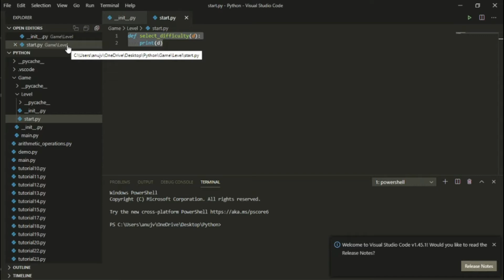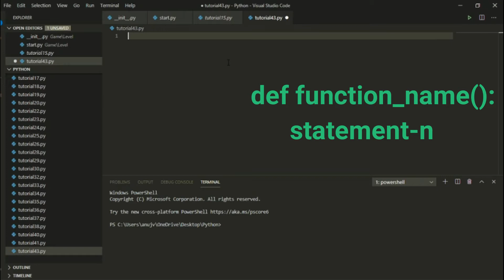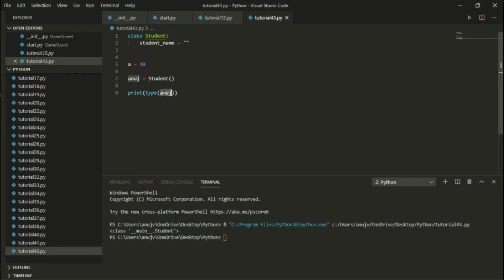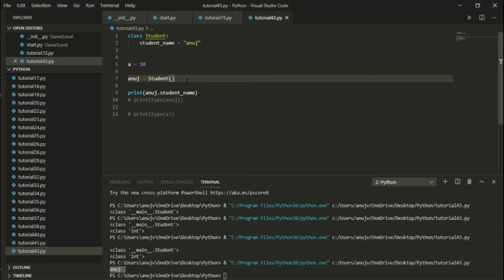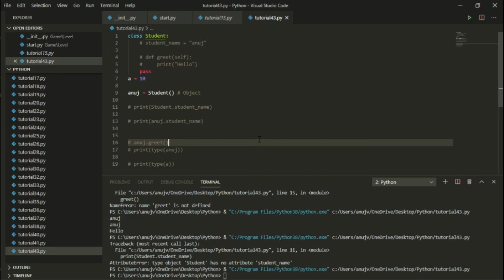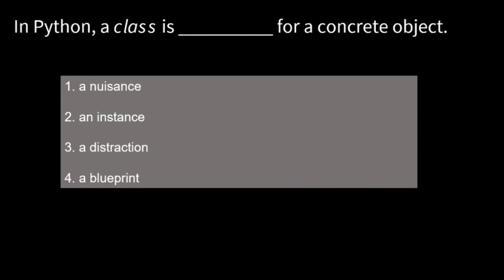Python Tutorial for Beginners in Hindi | Classes and Objects in Python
In this video we will see :
 - What is a Class in Python
 - What is a Object in Python
 - How to Define a Class in Python
 - How to Define a Object in Python
 - What Attributes
 - What is Behavior
 - Quiz